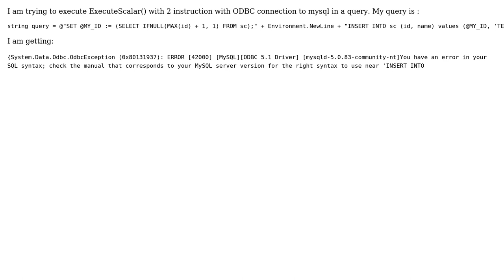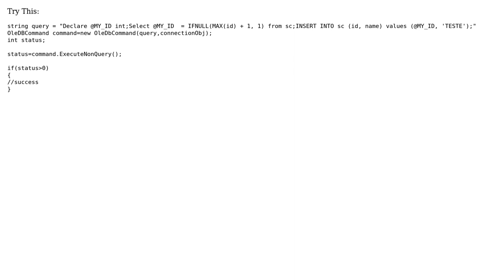ExecuteScalar multiple transactions (2 Solutions!!)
ExecuteScalar multiple transactions

With thanks & praise to God, and with thanks to the many people who have made this project possible! | Content (except music & images) licensed under CC BY-SA | Music | Images & others | With thanks to user user3346290 user Sudhakar Tillapudi user James and the Stack Exchange Network Trademarks are property of their respective owners. You are responsible for your own actions.